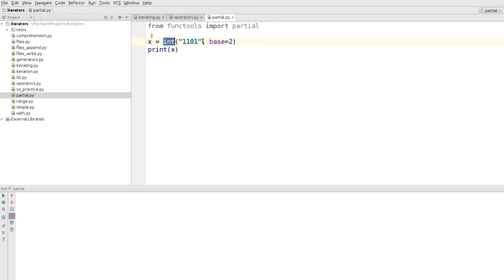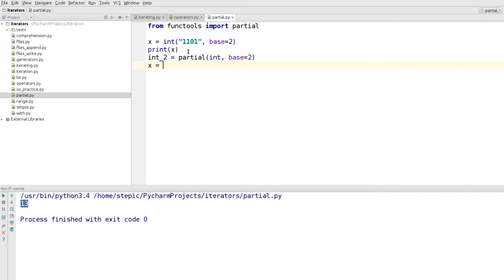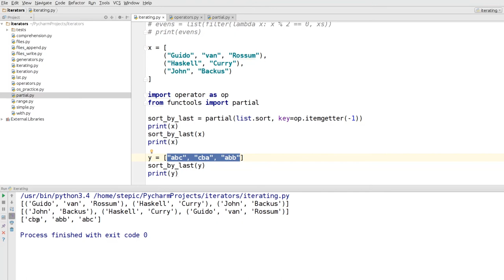Python: основы и применение - 58 урок. Работа с функциями: functool и лямбда функции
Автор: Константин Зайцев, Антон Гардер

Задание для закрепления:

Лямбда функции предоставляют нам удобный способ создать функцию «прямо на месте».
Но иногда, когда нужно создавать много однотипных лямбда функций, еще удобнее будет создать функцию, которая будет их генерировать.

Реализуйте функцию mod_checker(x, mod=0), которая будет генерировать лямбда функцию от одного аргумента y, которая будет возвращать True, если остаток от деления y на x равен mod, и False иначе.

Пример использования:

mod_3 = mod_checker(3)

print(mod_3(3)) # True
print(mod_3(4)) # False

mod_3_1 = mod_checker(3, 1)
print(mod_3_1(4)) # True

Напишите программу. Тестируется через stdin → stdout